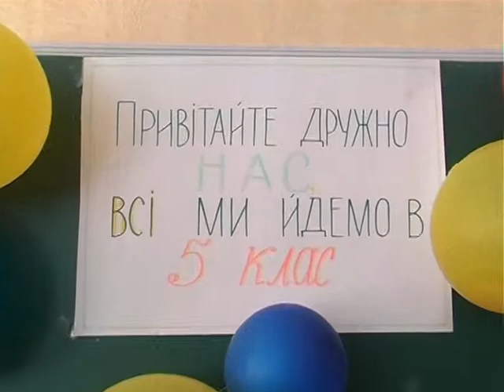4 КЛАС ВИПУСК ВОЛ